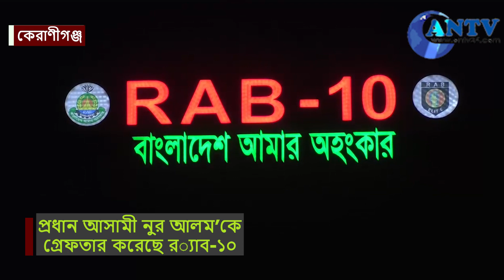মুন্সিগঞ্জের সিরাজদিখান এলাকায় নৃশংসভাবে কুপিয়ে হাত বিচ্ছিন্ন করে হত্যা চেষ্টার চাঞ্চল্যকর মামলার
মুন্সিগঞ্জের সিরাজদিখান এলাকায় নৃশংসভাবে কুপিয়ে হাত বিচ্ছিন্ন করে হত্যা চেষ্টার চাঞ্চল্যকর মামলার পলাতক প্রধান আসামী নুর আলম’কে গ্রেফতার করেছে র‌্যাব-১০